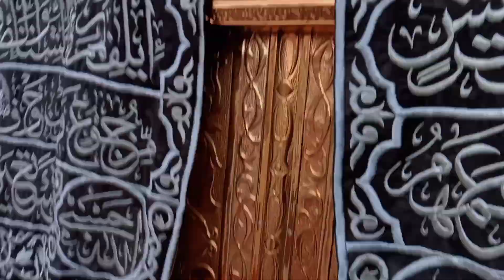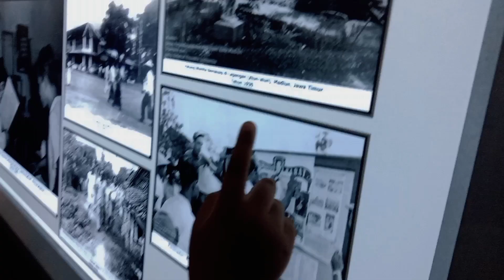WISATA Part 2 - Full Film